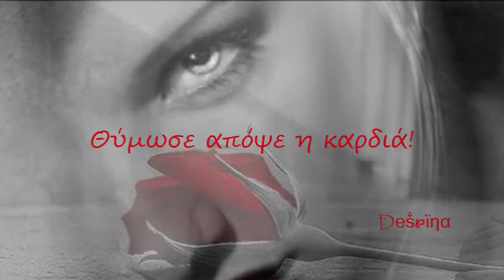Θύμωσε απόψε η καρδιά! ♡ Νίκος Βέρτης {Ð℮ṧ℘їηα}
Θύμωσε απόψε η καρδιά ♡
  Νίκος Βέρτης
κι έβγαλε μαχαίρι να με κόψει
ό,τι και να κάνει δεν πονάω άλλο πια
γιατί εσύ με έχεις πια σκοτώσει
Ζω μες στη δική μου φυλακή
κι όταν ξημερώνει εγώ πεθαίνω
δεν μου έχει μείνει μια σταλιά αντοχή
θυμώνω που ακόμα περιμένω
κι είναι λάθος να πιστεύω πως μπορώ
αν γυρίσεις δε θ΄αντέξω να σε δω

Αν μετρήσω τα λάθη φταίω μόνο εγώ
που δεν κράτησα κάτι για μένα
μη μου λες πως λυπάσαι ψέμα είναι κι αυτό
που μπορείς να το πεις στον καθένα

Έκαψε με σπίρτο η ψυχή
ό,τι από σένανε θυμάμαι
έκλαψα στην άκρη λες και ήμουν παιδί
που όταν κάνει κάτι το μαλώνουν
είναι λάθος να πιστεύω πως μπορώ